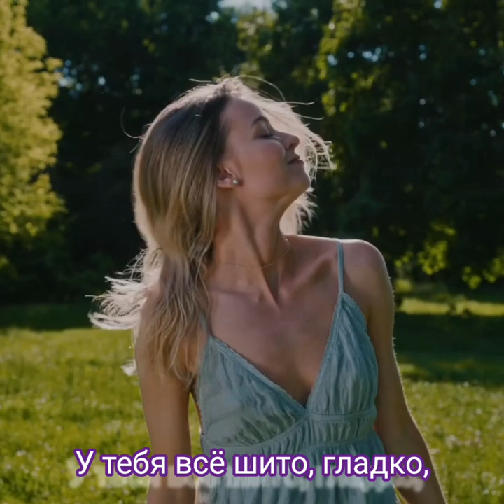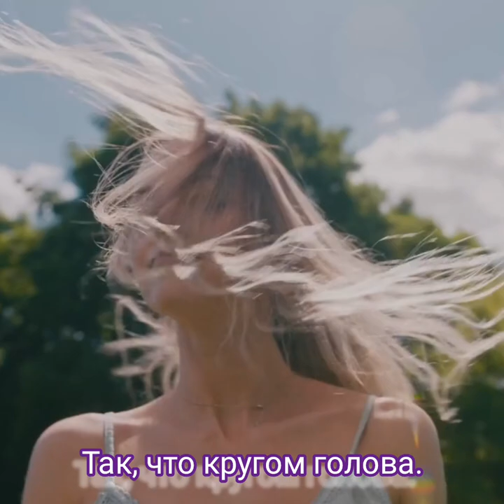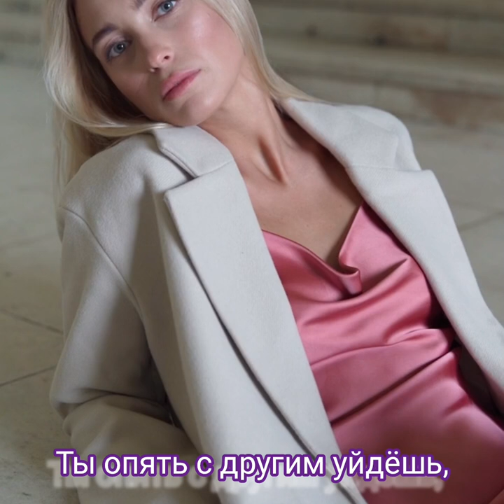Не первый - Музыка Виктора Хоборова, слова Татьяны Самаль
Demoversia.

Татьяна Самаль
Не первый

Видно, я у тебя не первый,
Ты привыкла трепать мне нервы,
У тебя я для резерва,
Ты не ангел, просто стерва.
Губы с алою помадкой,
У тебя всё шито, гладко,
В этом есть твой страшный грех,
Ты влюбляешь в себя всех.

За тобой иду, как пленный,
У тебя есть и план отменный,
В свои сети заманить,
И меня в себя влюбить.
Ты с одним идёшь по парку,
И целуешь его жарко,
Со вторым ты пьёшь вино,
И гуляешь в казино.

Лишь со мною ты как с котёнком, Чешешь ушко ты мне легонько, Шепчешь нежные слова,
Так, что кругом голова.
Ты опять с другим уйдёшь,
А меня с ума сведёшь,
Непристойная блондинка,
У тебя на сердце льдинка.